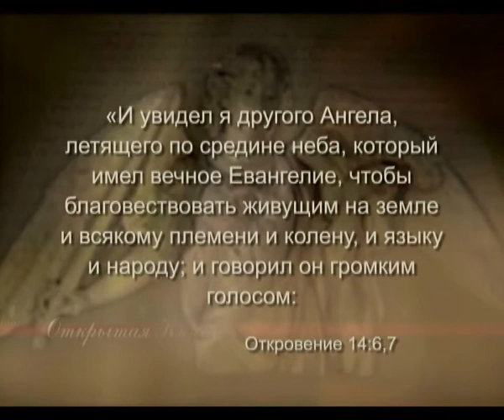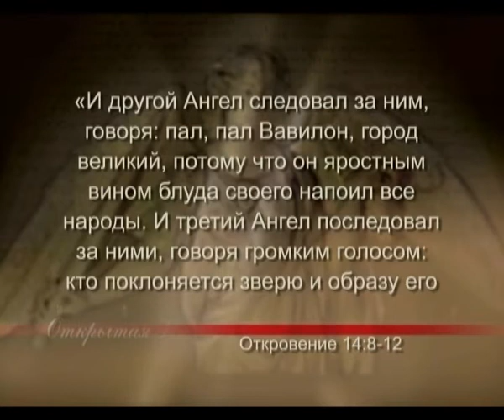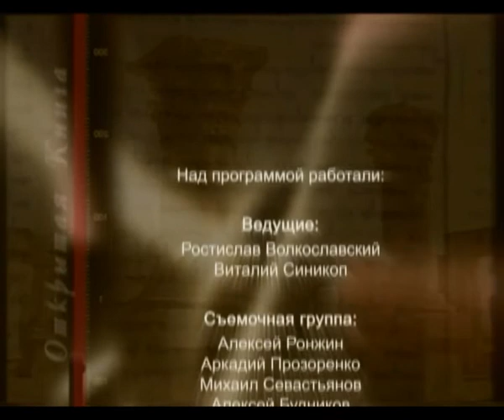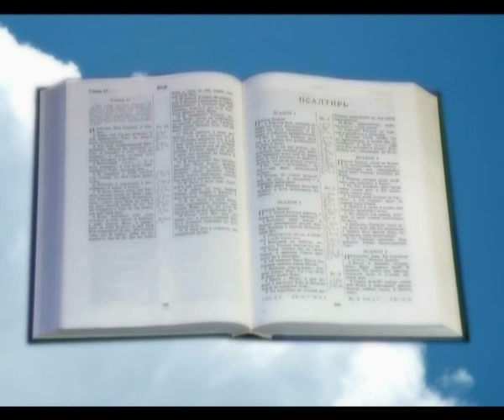Весть первого ангела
Жанр: Духовно-просветительские
Гость: Ростислав Волкославский
Производство: ТРК "3 Aнгела"